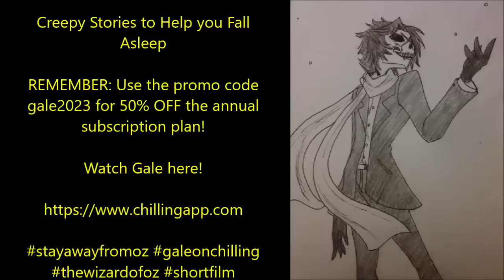4 HOURS OF SCARY STORIES WITH CALMING RAINSTORM SOUNDS | Creepy Stories to Help you Sleep NO MIDROLL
Creepy Stories to Help You Sleep!

The sound of rain, especially a gentle, consistent rain, produces what is often called "white noise." White noise is a constant, unobtrusive sound that can drown out other, more jarring noises. This white noise effect can create a calming, relaxing environment, helping to reduce stress and promote relaxation. Moreover, the sound of rain is closely connected to nature and can evoke positive feelings associated with being in a natural setting. It reminds us of the beauty of the natural world, even if we're indoors, and this connection to nature can be soothing and comforting. Join me tonight as I guide you through a relaxing evening of stories told in the pouring rain...